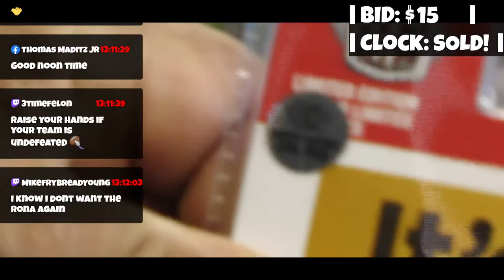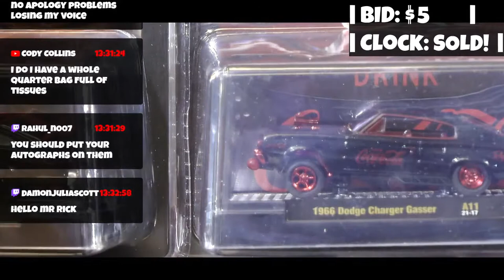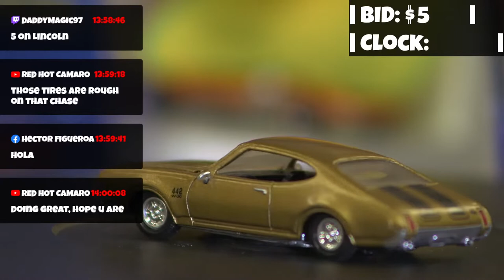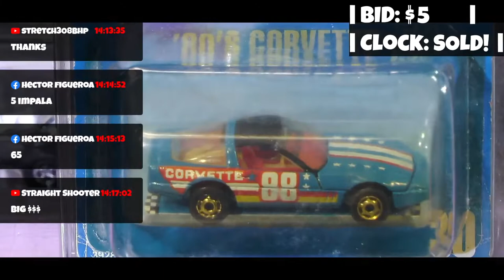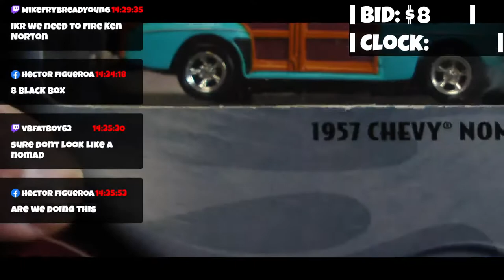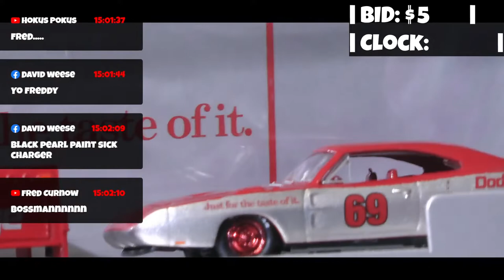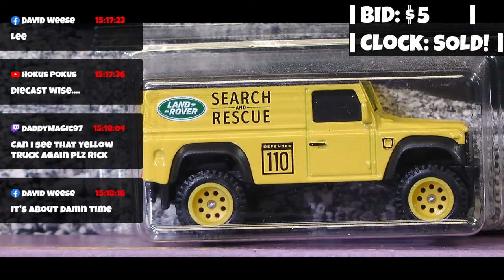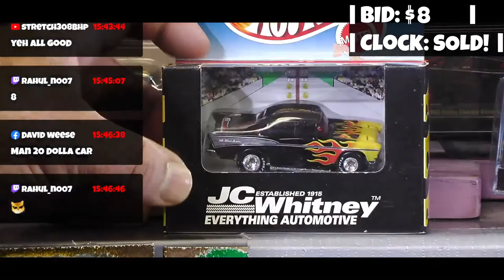Welcome To Diecast Tv !!!!!